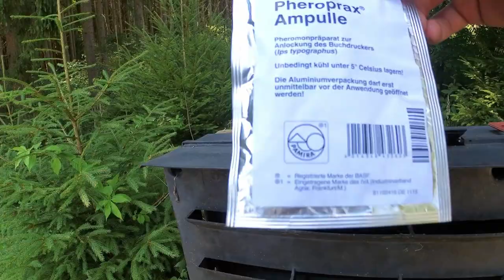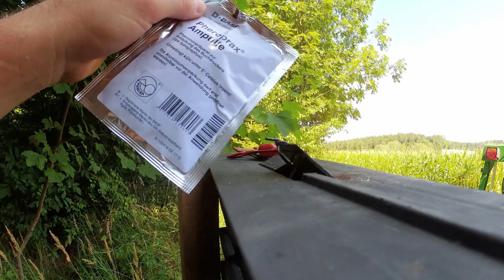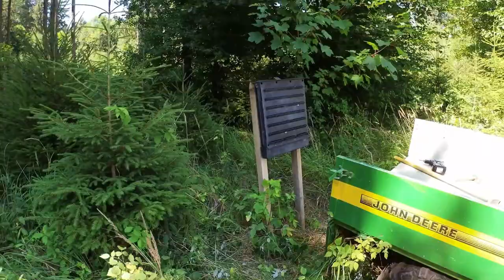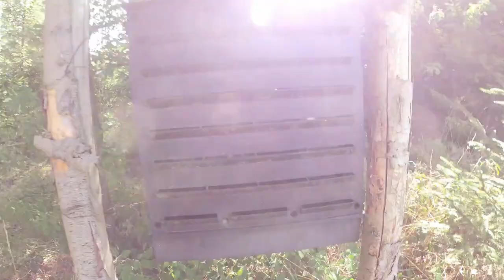Dieses Ding bekämpft Borkenkäfer vom Fichten Buchdrucker bis zum Kupferstecher im Wald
Falls du mich unterstützen willst, findest du hier meine AMAZON WUNSCHLISTE:

Abspannmusik:
„Wie die Schwammerl aus’n Boden“
Interpret: Die Pagger Buam
Musik: Daniel Danter / Text: Bernhard Reider / Verlag: Berton Musikverlag
Mit freundlicher Genehmigung: TYROLIS Handels-GmbH, A-6170 Zirl.